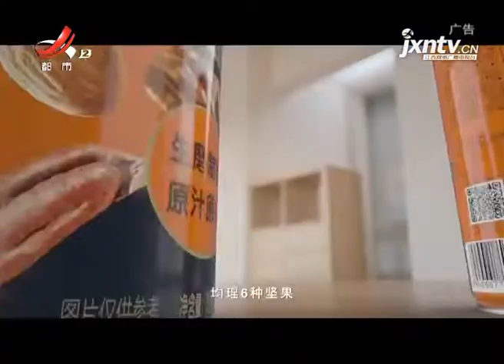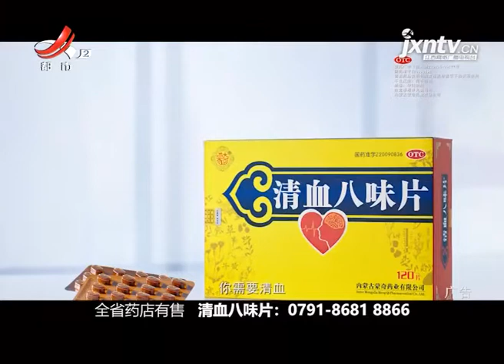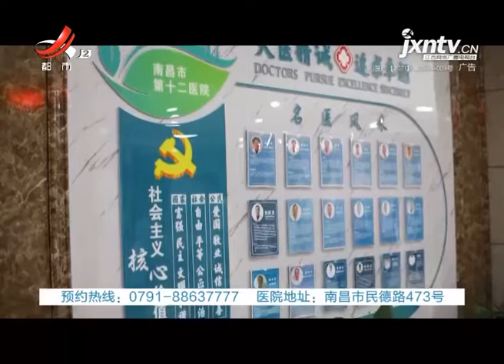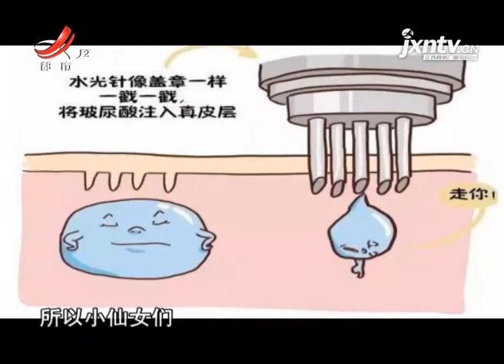《地宝当家》20210619 江西省美术馆